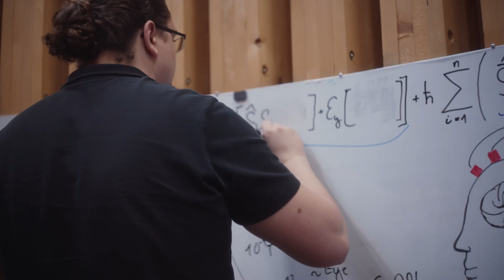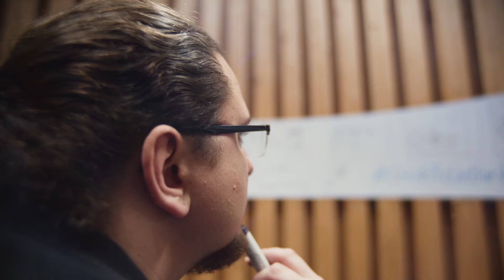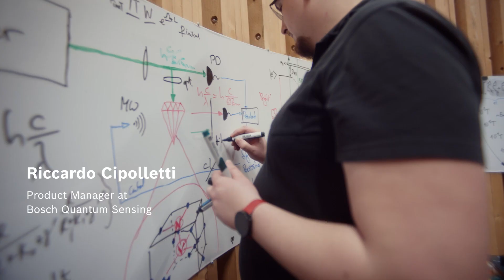Quantum Sensing Technology – Unlocking New Dimensions | Bosch Future Insights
Step into the future with Bosch quantum sensors. In this video, Riccardo, a physicist and product manager at Bosch Quantum Sensing, discusses how this advanced technology measures minute changes in magnetic fields with unprecedented precision. Learn about the practical applications of quantum sensors, from enhancing navigation systems to monitoring health indicators like heart signals. Bosch's quantum sensors hold the potential to revolutionize various fields, making everyday life safer and more comfortable.

Click here for the full playlist of our "Bosch Future Insights" videos